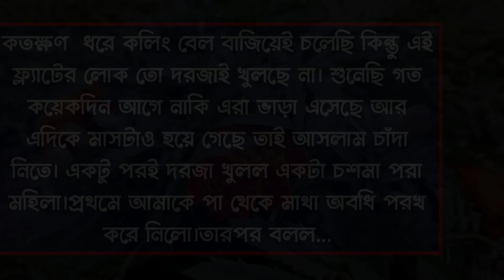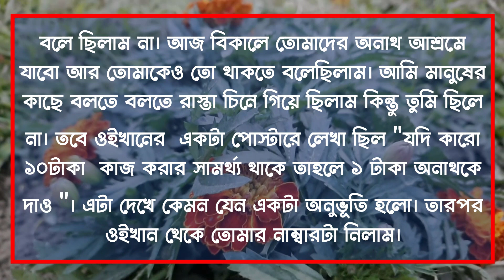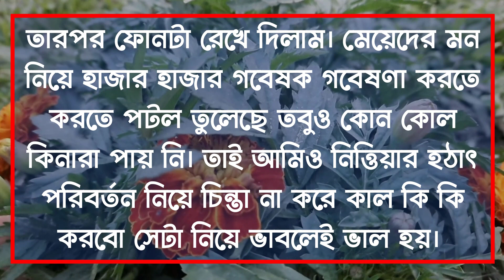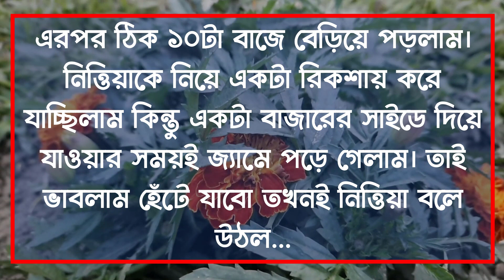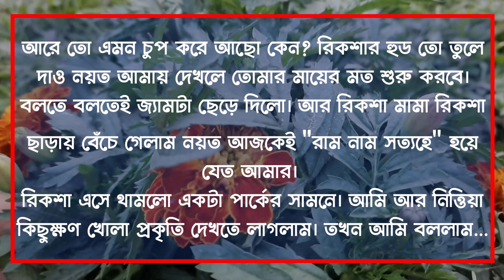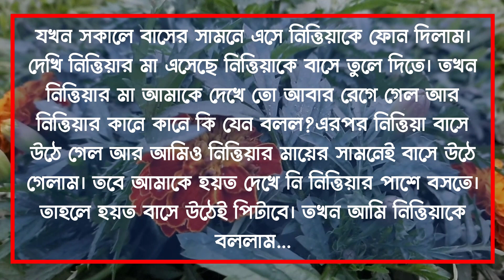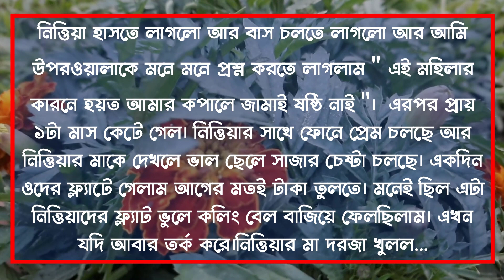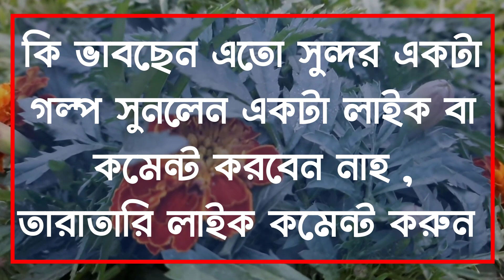কলেজ বান্ধবীর সাথে প্রেম || দুষ্টু প্রেম কাহিনী || A College Couple Love Story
🎙VOICE -

PRESIDENT- PREMER SHOPNO

🔴• Thumbnail Edit : Rajib Ahmed (Me)
🔴• Video Edit : Rajib Ahmed ( Me)